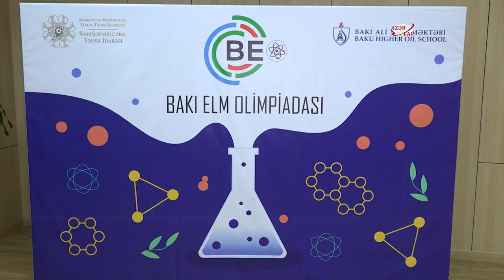Olimpiada qalibləri təltif olunub